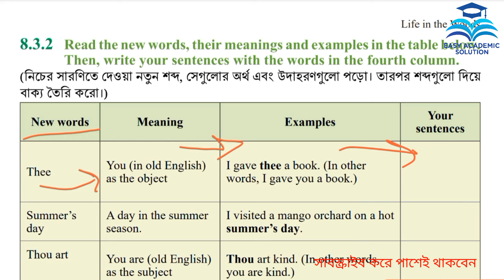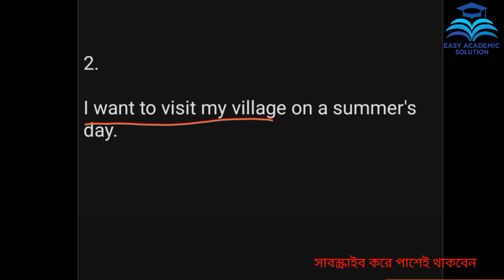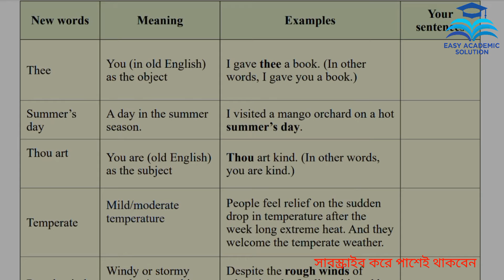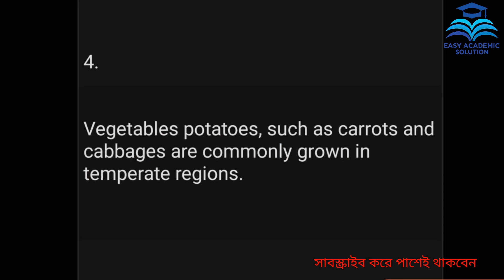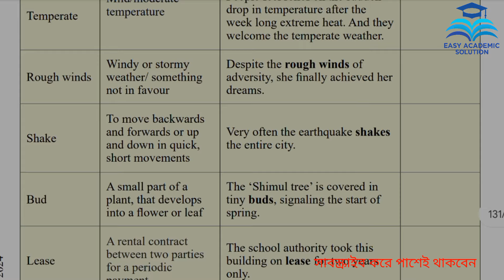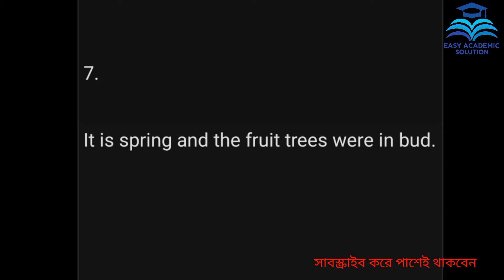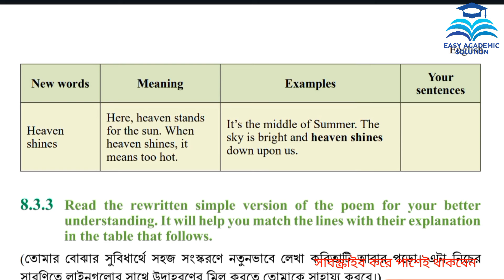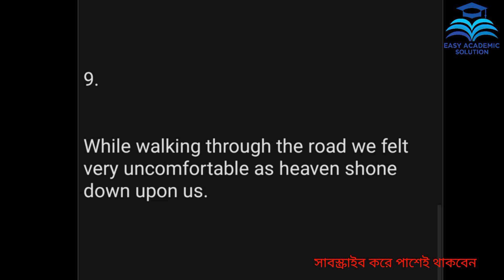Class 8 English chapter 8 Lesson 8.3.2. Life in the Woods. Page 124.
৮ম শ্রেণি ইংরেজি ৮ অধ্যায়
Class 8 English education
Class 8 English Life in the Woods